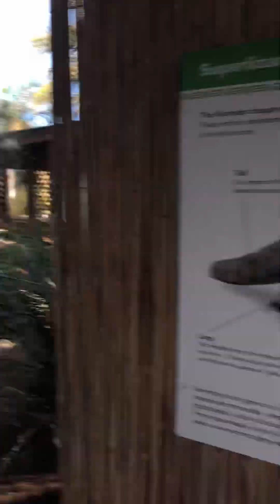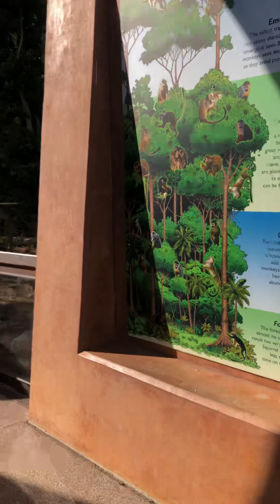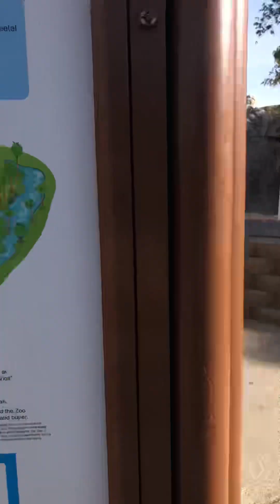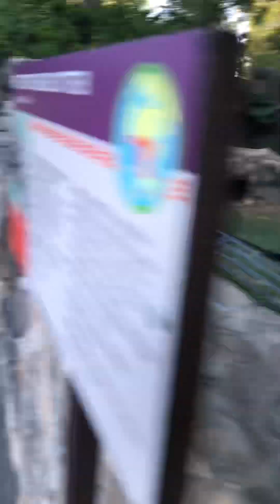Today’s power walk at the zoo Part 1